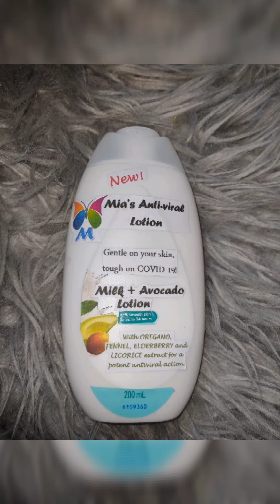Lotion Commercial Performance Task : AntiViral Lotion